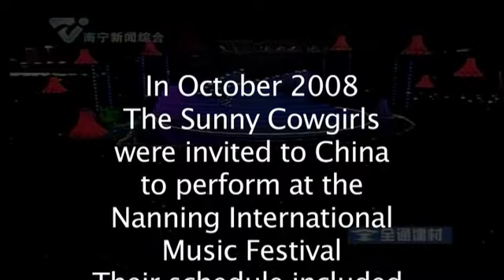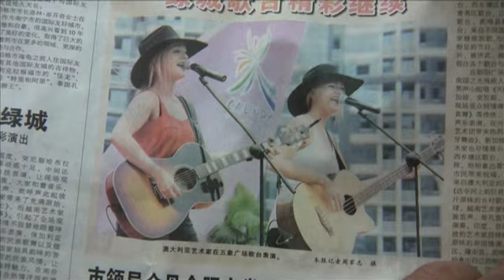Sunny Cowgirls, Pink Galahs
Australian country music duo "The Sunny Cowgirls" perform their hit single "Pink Galahs" in China